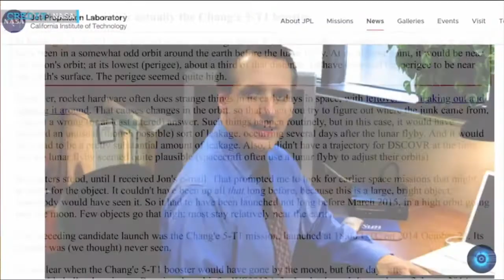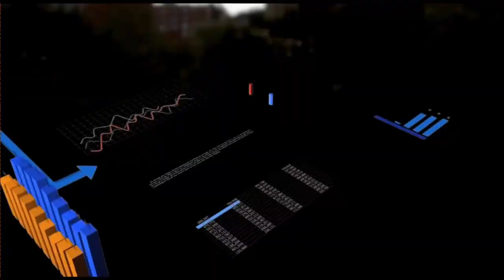Out of control Chinese Rocket slammed into the moon...then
Massive event as Chinese Rocket slams into our Moon. What will happen next ?Astronomers watching closely.